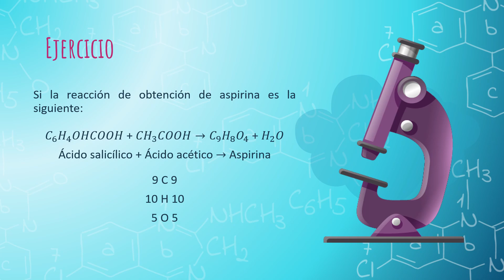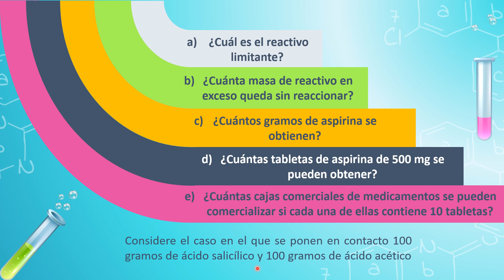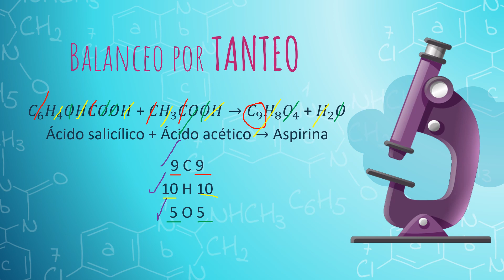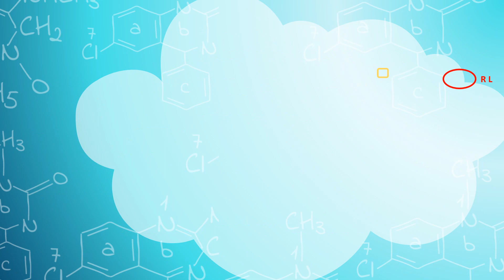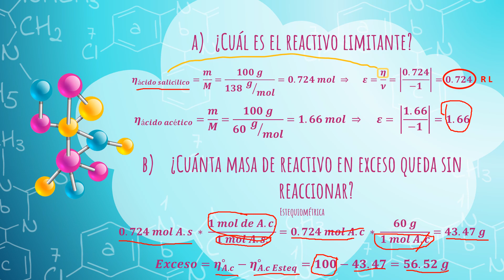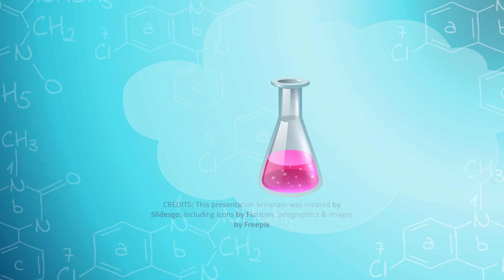Clase 3. Estequiometría. Caso de estudio: Producción de Aspirina.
Se presenta un ejemplo completo de la aplicación de estequiometría en la producción de Aspirina